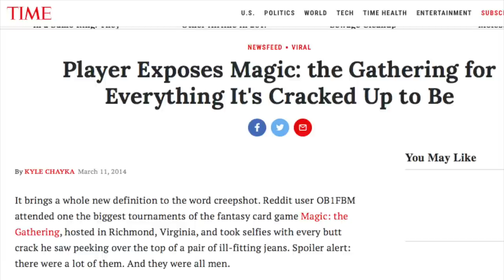Proud to be a Magic the Gathering Player